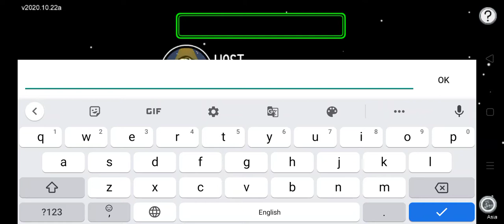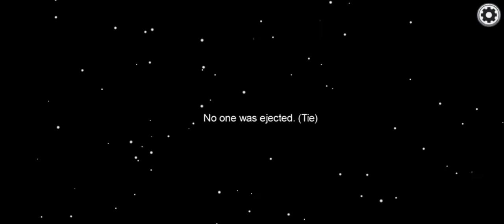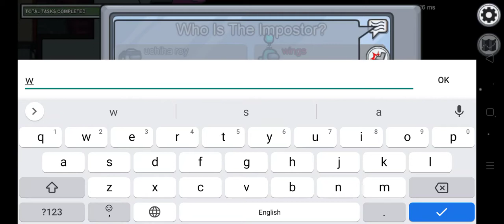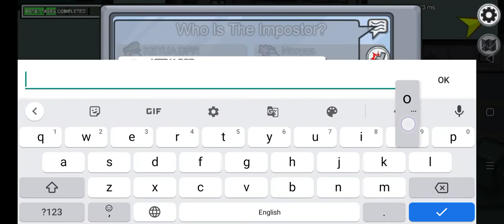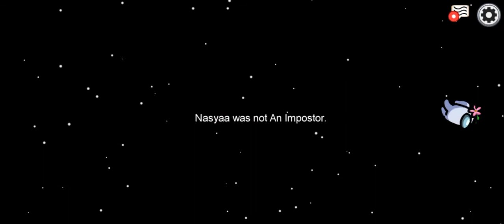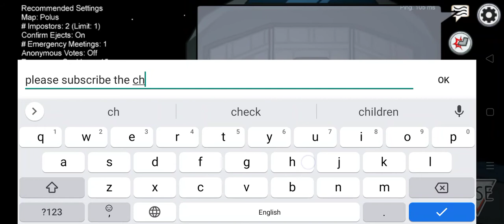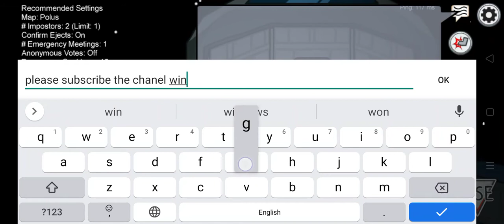among us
like me